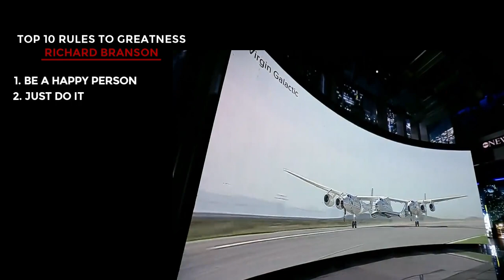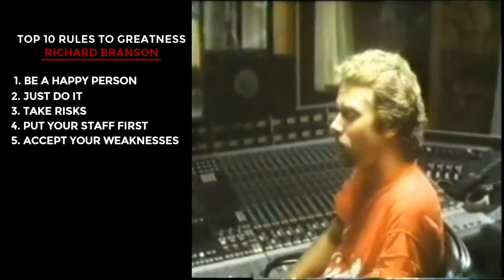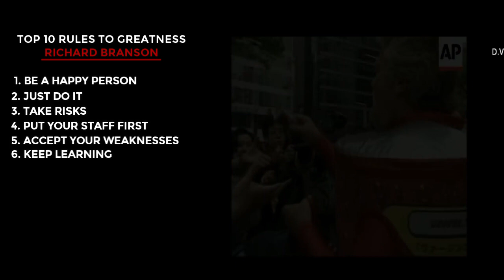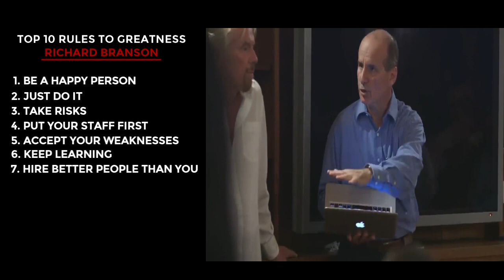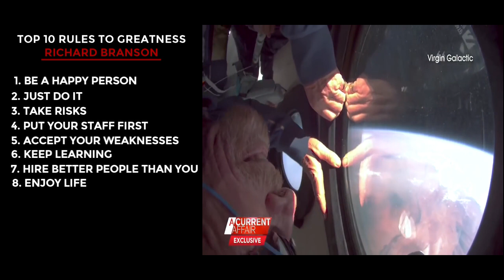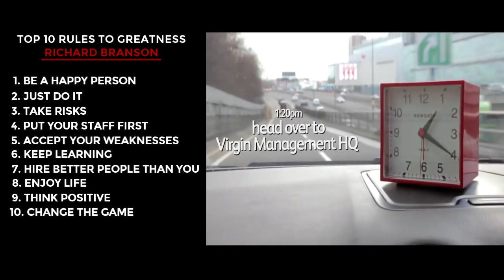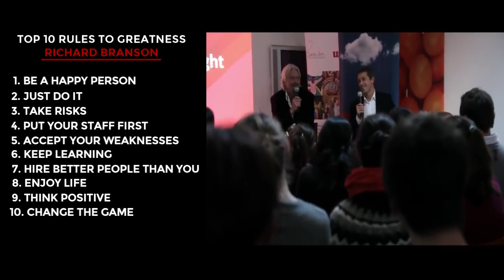Richard Branson's Top 10 Rules to Greatness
Richard Branson, a British business magnate, and investor, is possibly one of the most successful and influential businessmen in the world. He founded the Virgin Group, which controls more than 400 companies. He is a leader in the world of business, and an icon for many young entrepreneurs.

Here are Branson's Top 10 Rules to Greatness!

0:00 Richard Branson's Top 10 Rules to Greatness
0:26 - 1. Be A Happy Person
1:18 - 2. Just Do It
2:37 - 3. Take Risks
3:05 - 4. Put Your Staff First
4:05 - 5. Accept Your Weaknesses
5:15 - 6. Keep Learning
5:56 - 7. Hire Better People Than You
6:49 - 8. Enjoy Life
8:07 - 9. Think Positive
8:47 - 10. Change The Game

FREE TRAINING’S.